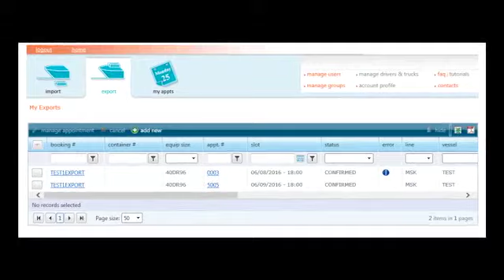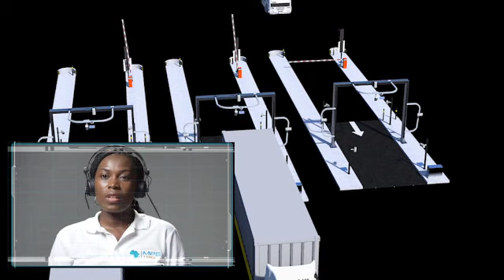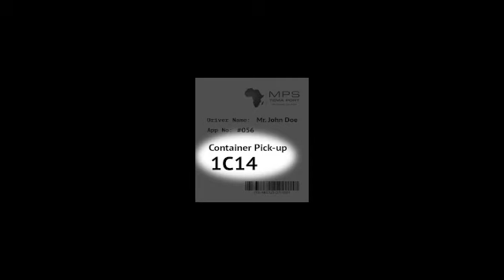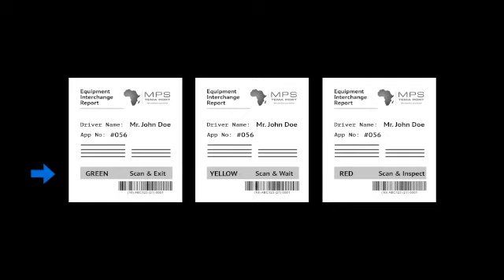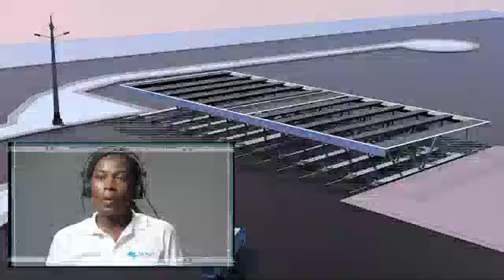Stakeholders Operation induction - in Twi - Low Res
MPS-Tema Port Terminal 3 Walk Through in Twi